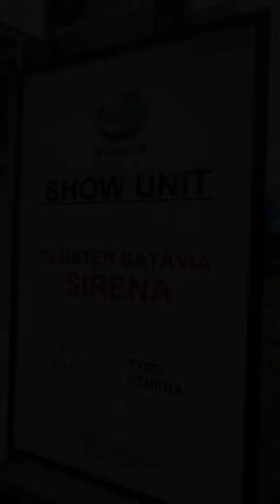Room Tour Rumah Contoh Cluster Sirena - Grand Batavia II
Type Athena, LT/LB - 72/61
3 Kamar Tidur, 2 Kamar Mandi